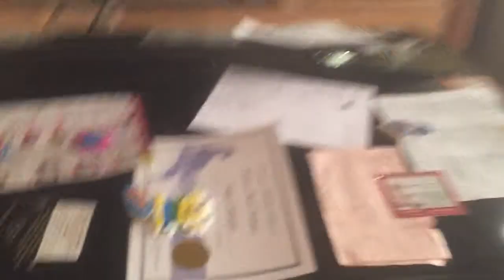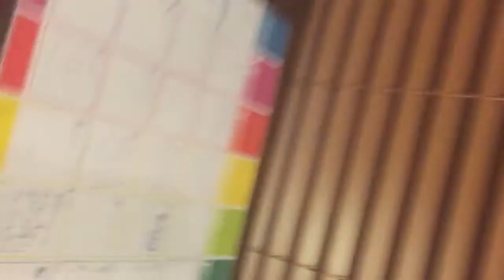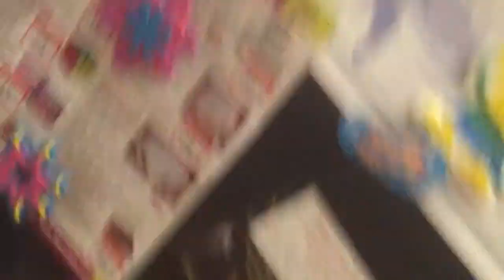The blind taste challenge